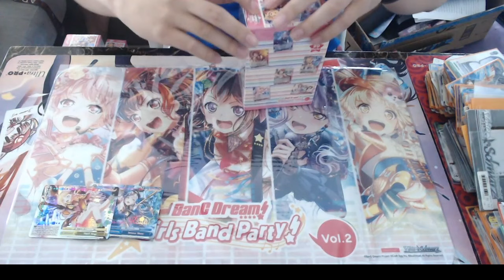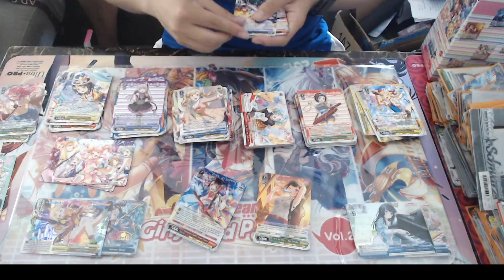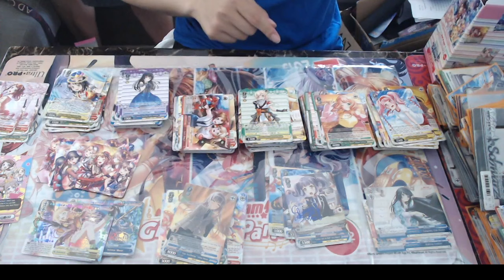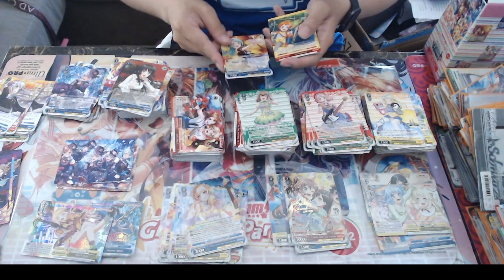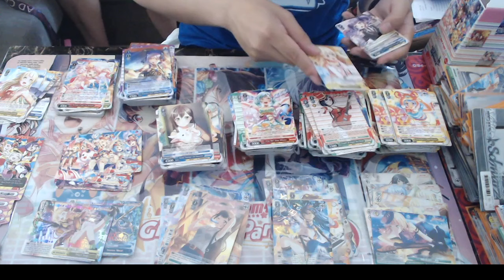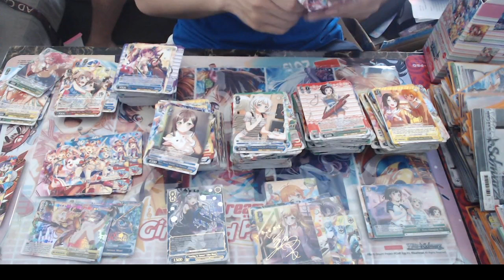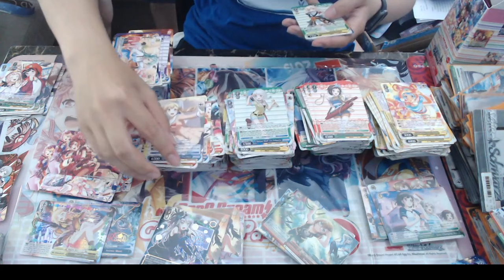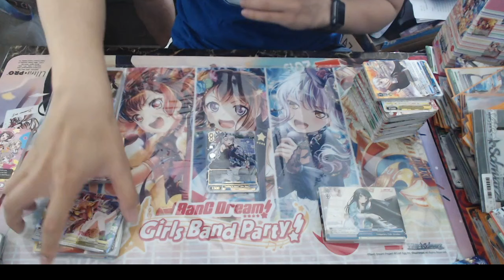Weiss Schwarz English BanG Dream! Vol. 2 Case Opening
We did a case opening of the new BD set that got released in English.
Look forward for some band deck profiles with the new set for the upcoming Band League at Character Expo.